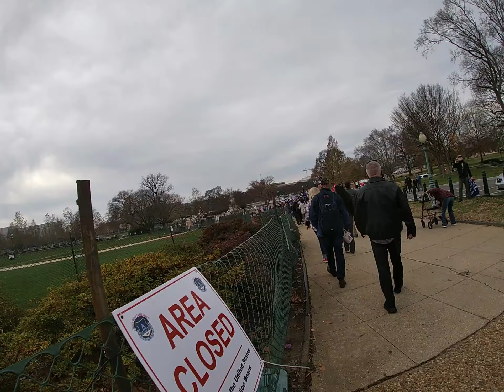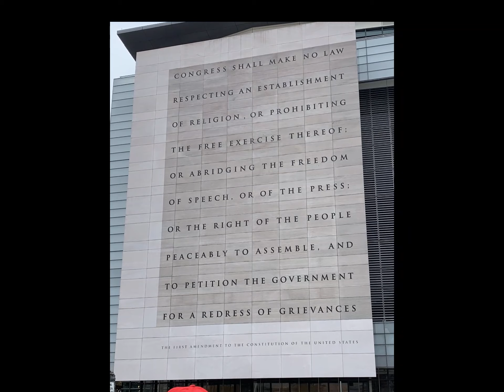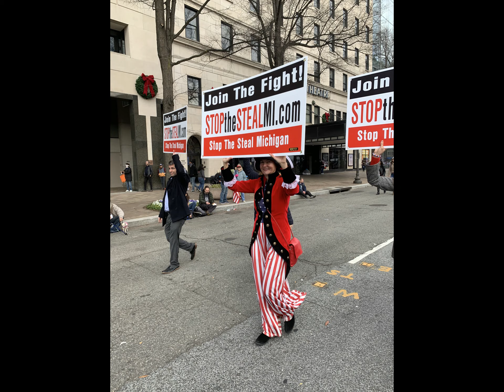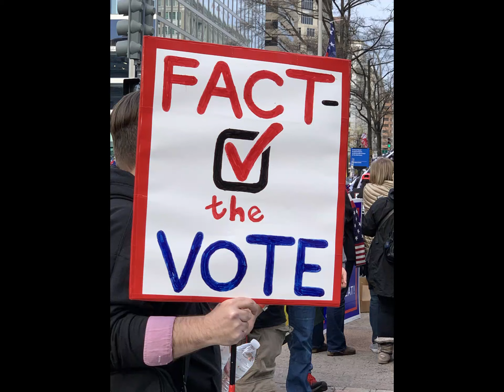DC Rally 12122020 - Our day.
We traveled down early Sat morning to the New Carrolton train station and rode it into South Capital. We forgot to use the head at the New Carrolton station so our first order of business was find a restroom. Ughhh all the down at Union Station. SO past the Supreme court and down we went. When we got back up Gen. Flynn at just finished speaking. arghhhh. There were several rallies going on, Women for Trump,Jericho March, Stop the Steal. We hung out at the Supreme Court and then went down to Freedom Plaza and hung about. Many sites and sounds to experience, but great to be around so any others with energy, faith, and love of country. These are videos and pictures of our day, enjoy.